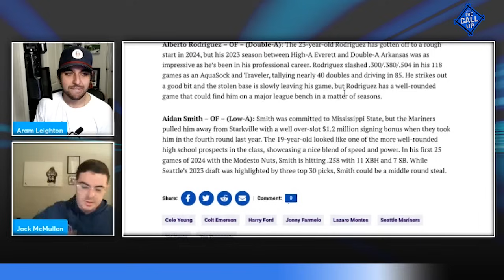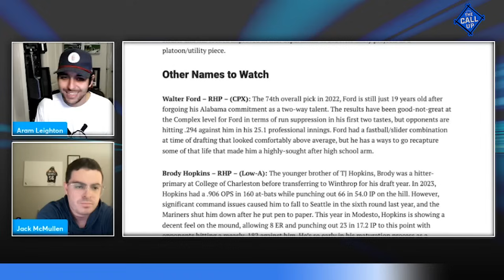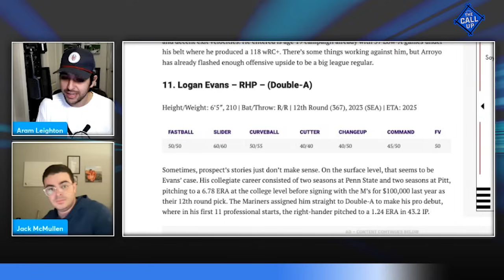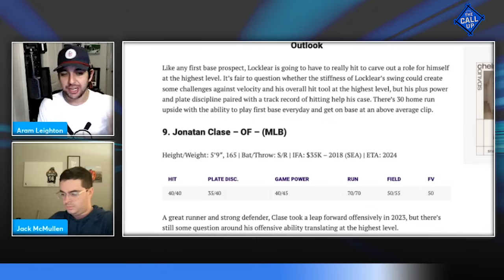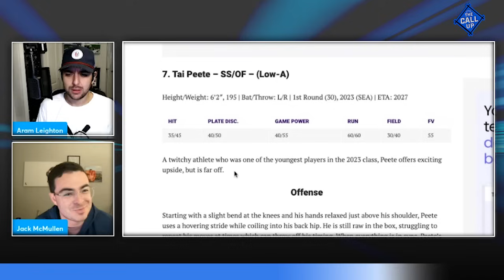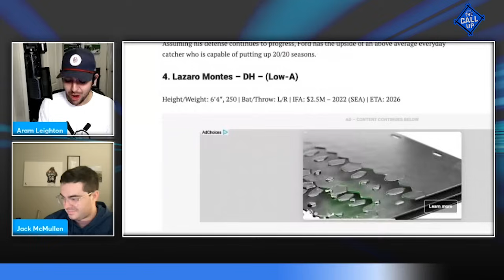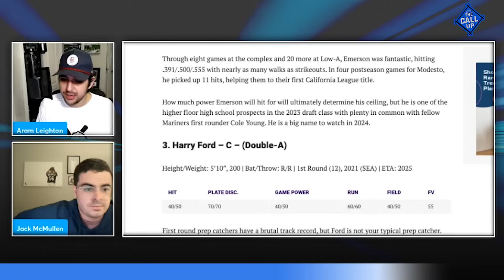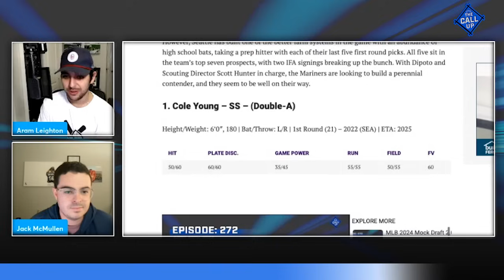The Seattle Mariners Top 15 Prospects for 2024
Aram and Jack walk through Just Baseball's Mariners Top Prospects for 2024! Loaded with exciting bats thanks to prized IFA signings and a trio of first round picks in 2023, there's a lot to be excited about in the Mariners system.

Intro: 0:00
Names to Watch: 5:07
Ryan Bliss: 15:32
Teddy McGraw: 18:50
Ben Williamson: 21:30
Jeter Martinez: 24:39
Logan Evans: 27:20
Michael Arroyo: 31:59
Jonatan Clase: 35:42
Tyler Locklear: 40:41
Tai Peete: 45:49
Felnin Celesten: 51:17
Jonny Farmelo: 56:45
Lazaro Montes: 1:00:14
Harry Ford: 1:06:28
Colt Emerson: 1:12:12
Cole Young: 1:16:41

Check out Triple Crown Jewelry and use my code CALLUP for a great deal